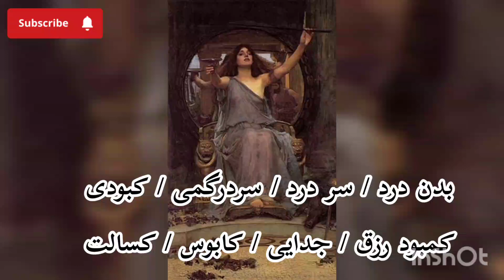جادوی سیاه ، علائم و نشانه ها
🔹 کانال ادعیه و طلسمات استاد ملکوتی 🔹
👈 واتساپ :